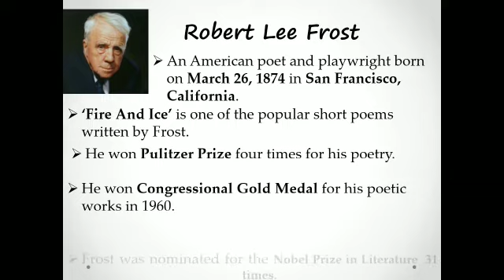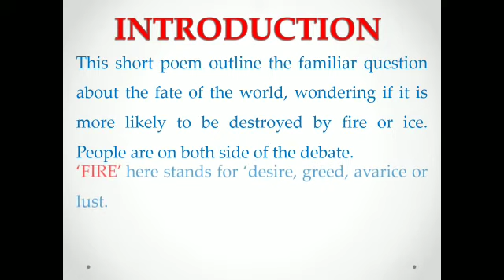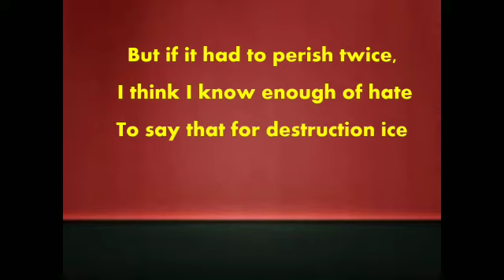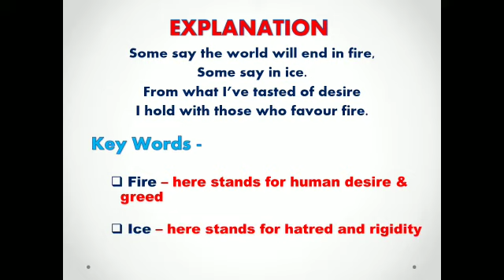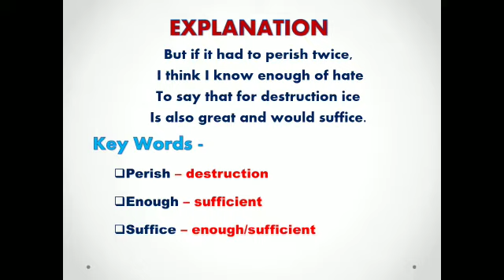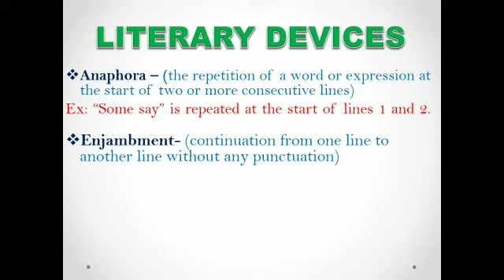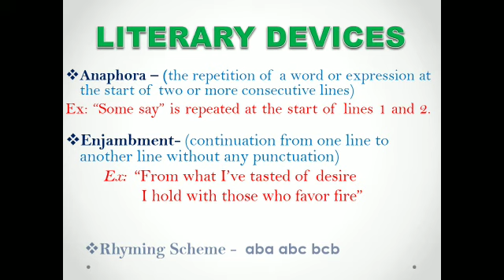Fire And Ice (CBSE X class poem from the book First Flight)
A detailed explanation of the poem with important information about the poet, important words, and literary devices.